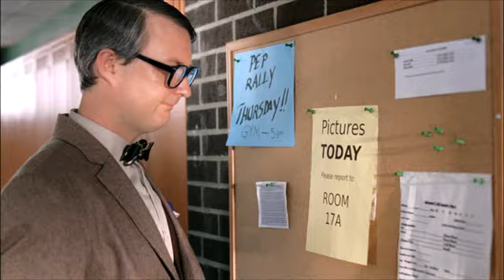JCPenney Back to School Picture Day Commercial